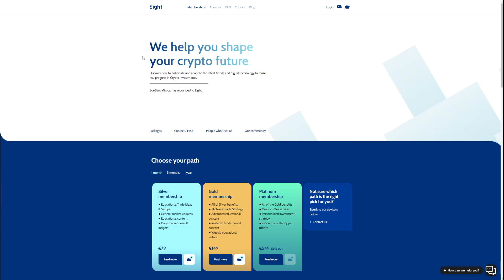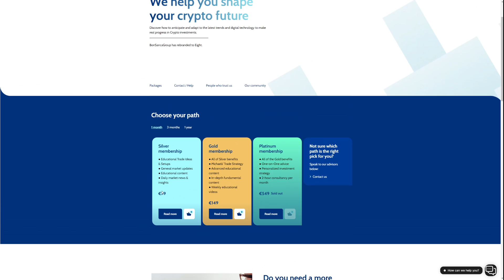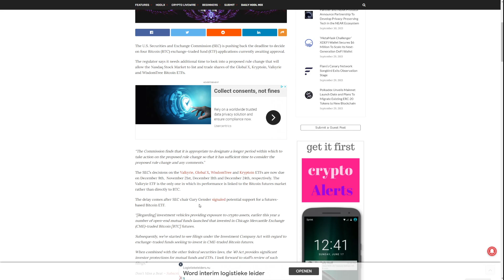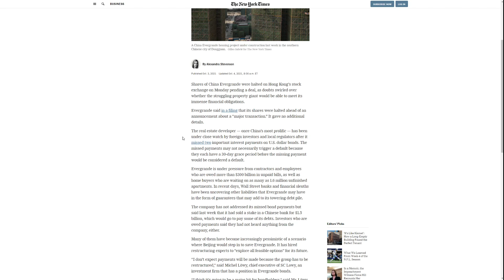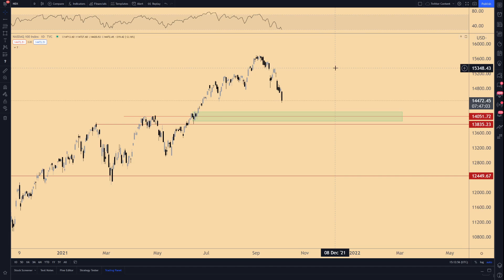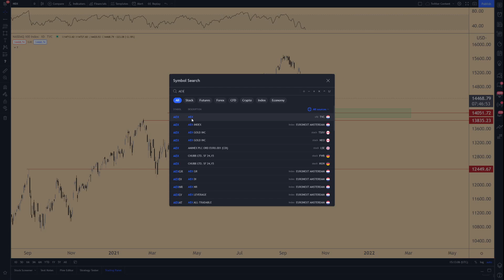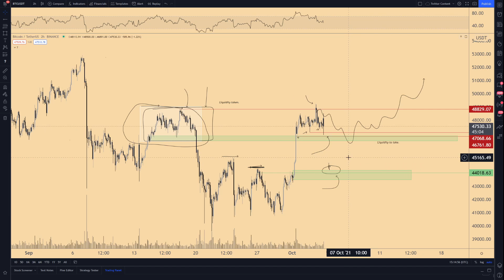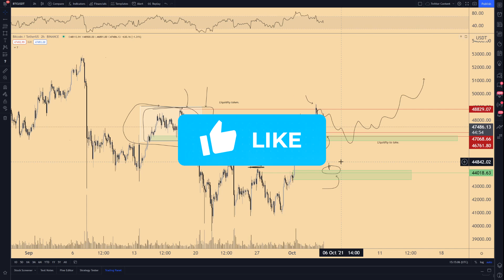(N)EVERGRANDE CRISIS: BEGINNING OF THE END? 📉 WHAT ABOUT BITCOIN?!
More news from Evergrande came out, together with some updates from potential future Bitcoin ETFs. Is there a crisis glooming over the markets? How much time do we have left and what about Bitcoin? Let's take a look at some updates and Bitcoin price action.

0:00 Intro
0:49 Final day of discount weekend
1:47 Recent news
6:09 Bitcoin
7:58 Outro